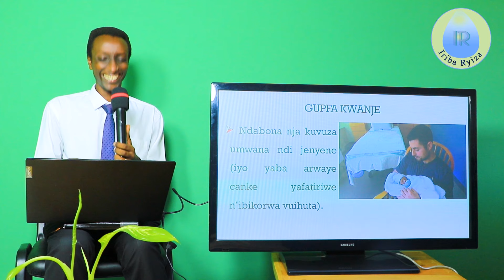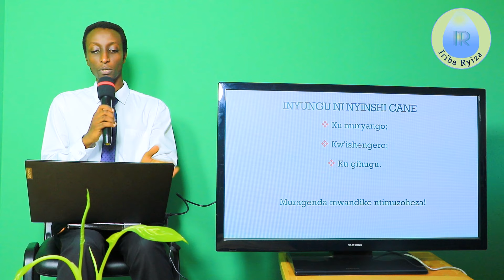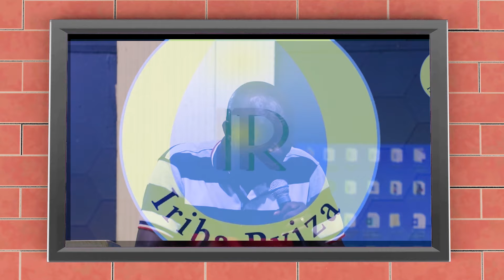Inyungu 7 ziva mu gukunda umugore wawe, UKAMWIGURA nkuko Kristo yakunze ishengero, AKARYIGURA!_A&I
Shalom tubahaye ikaze kuri uru rubuga IRIBA RYIZA aho tubasangiza ubutumwa butandukanye buhindura imitima bukayitumbereza ku mwami wacu YESU CHRISTO. Turabizi neza iyi si ntituzoyamamwo hari igihe tuzoyisezera twigire iwacu kuruhuka.Turagutumirira kwakira Yesu mu bugingo bwawe Kugira akwuzuze amahoro yose. YEsu abahe umugisha